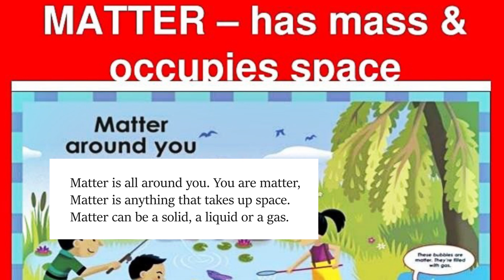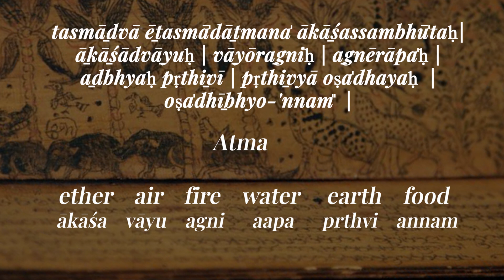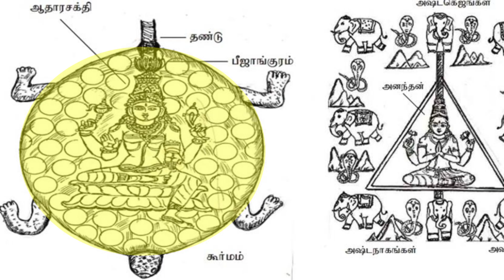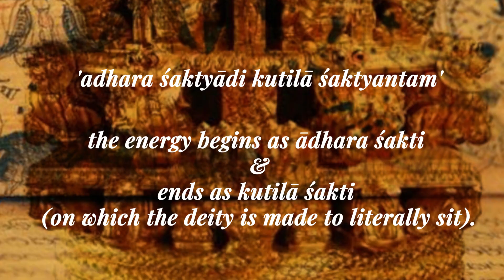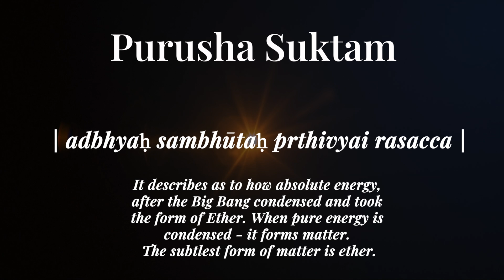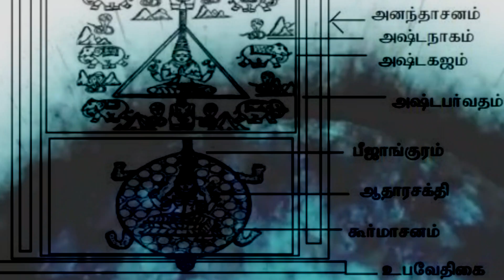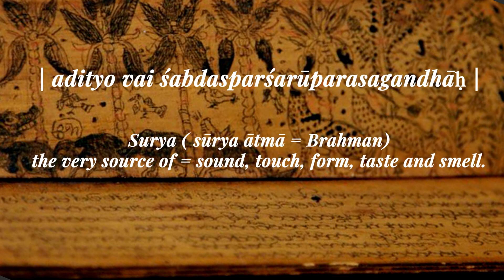Applied Theory of Special Relativity in Vedas and Tantra